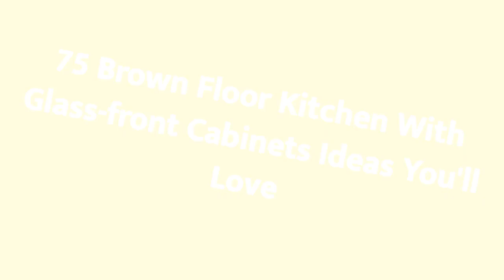75 Brown Floor Kitchen With Glass-front Cabinets Design Ideas You'll Love ⭐️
0:00:00 - Intro
0:00:12 - Brown Floor Kitchen With Glass-front Cabinets Design Ideas You'll Love: Inspirations 1 to 25
0:03:03 - Brown Floor Kitchen With Glass-front Cabinets Design Ideas You'll Love: Inspirations 26 to 50
0:06:07 - Brown Floor Kitchen With Glass-front Cabinets Design Ideas You'll Love: Inspirations 51 to 75